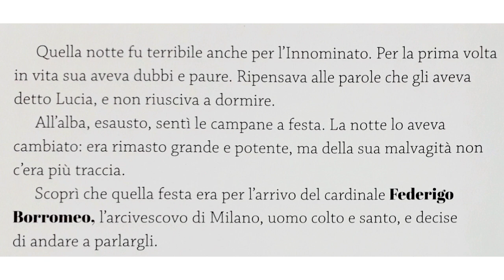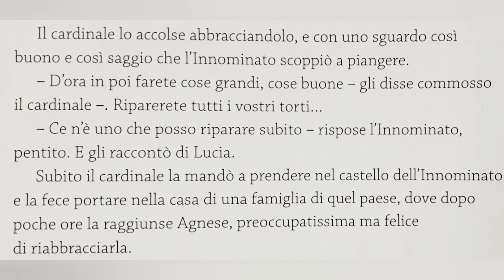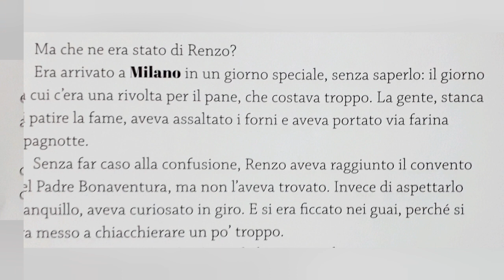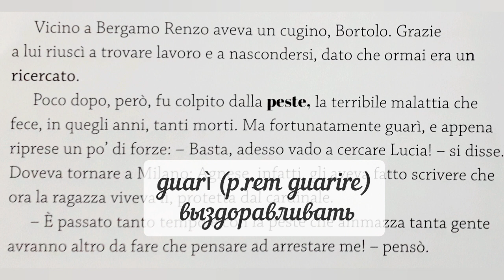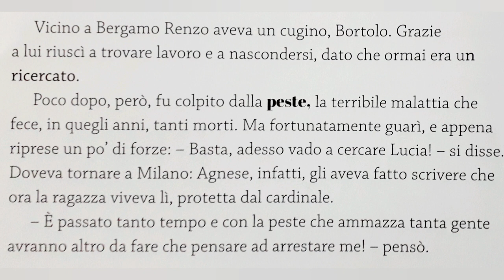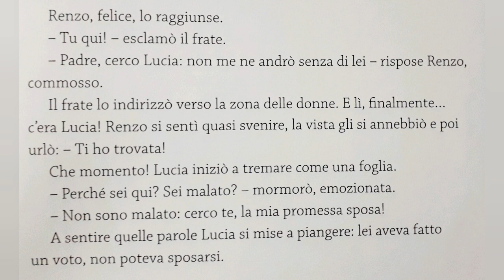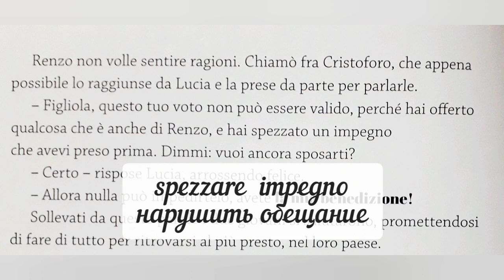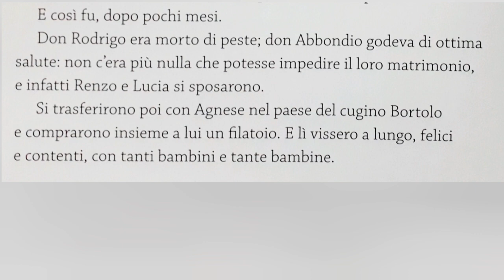Aдаптированное чтение на итальянском. Alessandro Manzoni "I promessi sposi" Parte 3. Livello B1